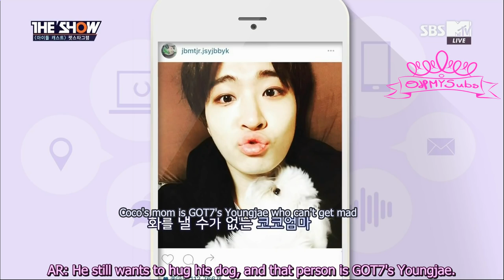[ENG SUB] Oh My Girl - Idol Cast (MTV The Show - 160419)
Releases coming at you left and right these days. Our awesome team of translators, timers, typesetters, and encoders are working around the clock to bring you a limitless supply of OMG English subbed content. ENJOY, MIRACLES~